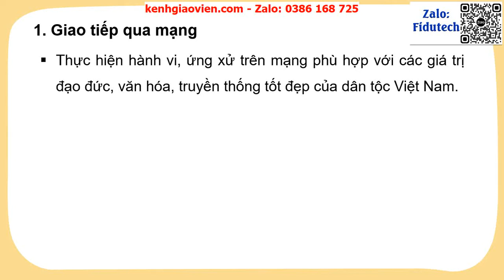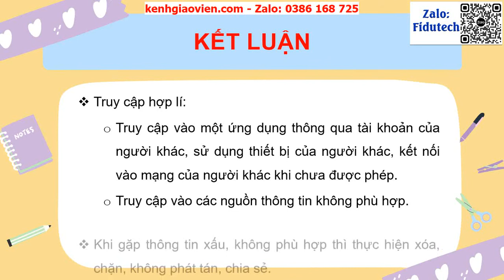Giáo án powerpoint bài 6: Văn hoá ứng xử qua các phương...| GA điện tử tin học 7 chân trời sáng tạo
Phía trên là giáo án Powerpoint hay còn gọi là giáo án điện tử, giáo án trình chiếu bài 6: Văn hoá ứng xử qua các phương tiện truyền thông số | Sách tin học 7 chân trời sáng tạo. Giáo án được làm với phong cách: hiện đại, đẹp mắt để tạo sự hứng thú cho học sinh.
Ngoài ra, chúng tôi có đầy đủ giáo án powerpoint các bài khác trong chương trình sách giáo khoa tin học 7 chân trời sáng tạo. Tin chắc rằng: Khi sở hữu bộ giáo án này, việc giảng dạy của thầy cô sẽ trở nên nhẹ nhàng và đạt hiệu quả tốt.